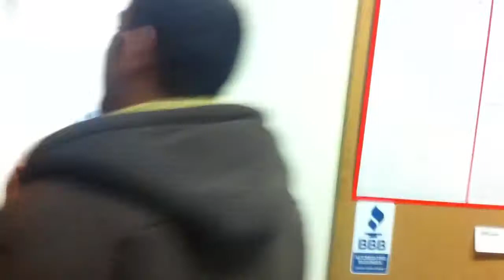Man Eats Ghost Pepper Bhut Jolokia at the Office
If you know anybody that whats to learn how to make big $300
commissions for each sale you make, click below. That's how I make my main income of around $2000 a day.